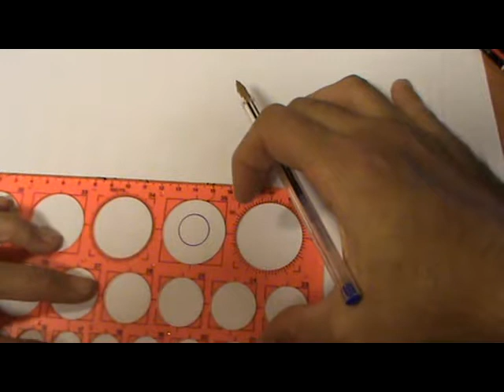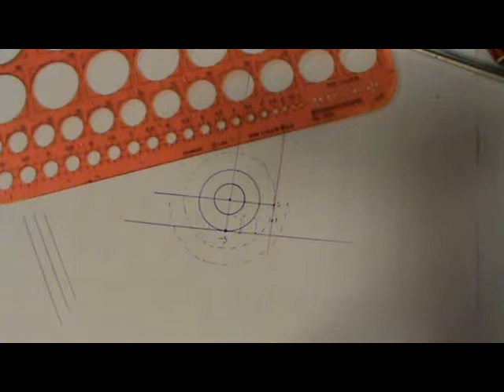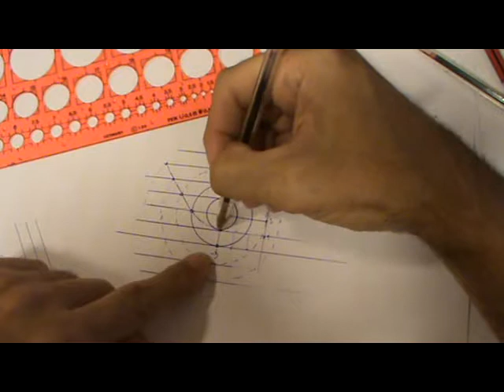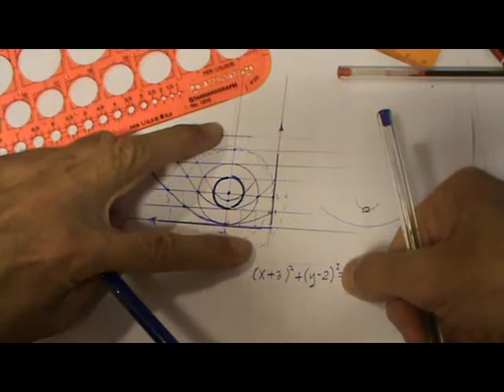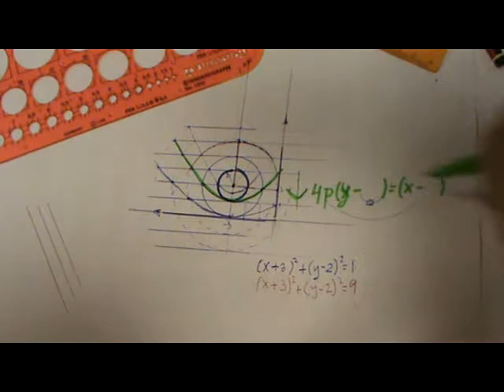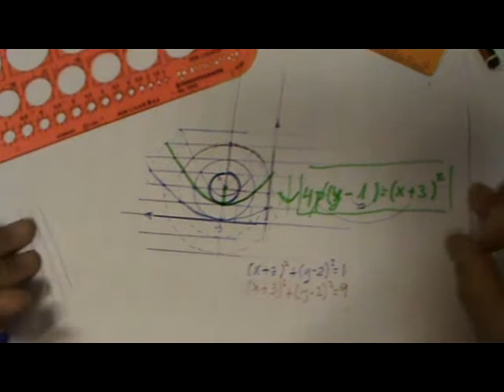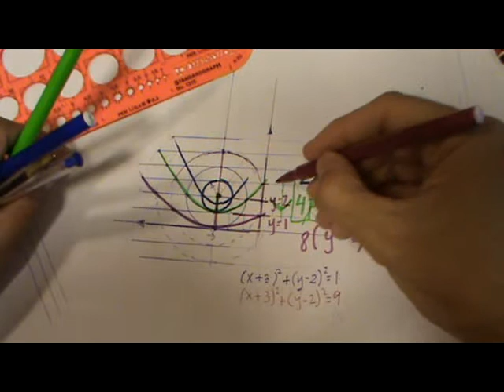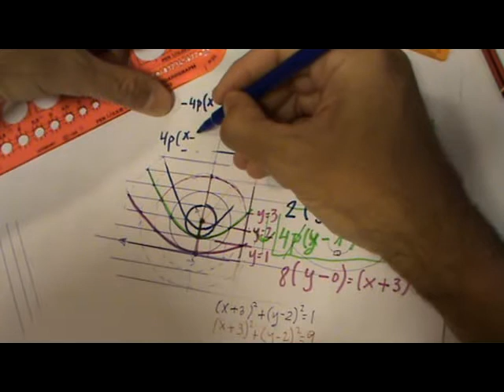Parábola en un lago como interferencia de ondas